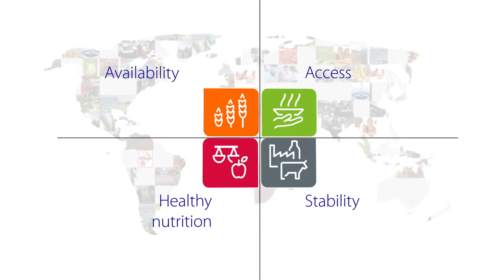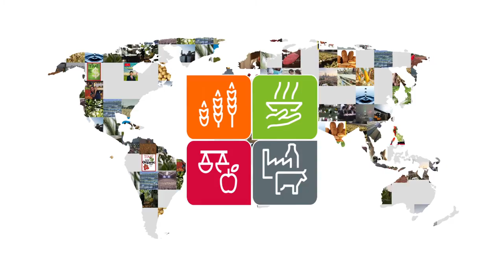Rabobank and Food security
Short, 3 minute video explaining the food security issue, and Rabobank's role in it. Part of our Banking for Food strategy.